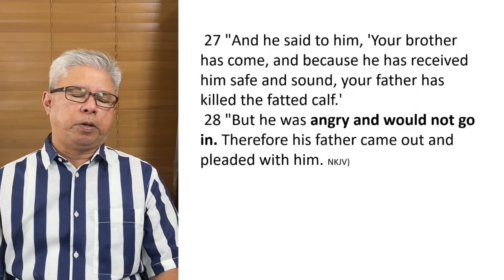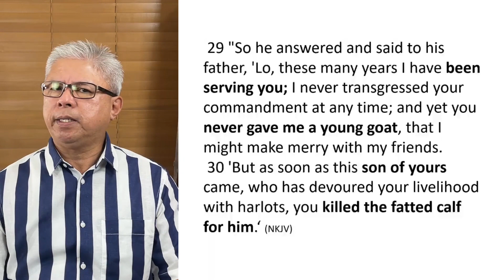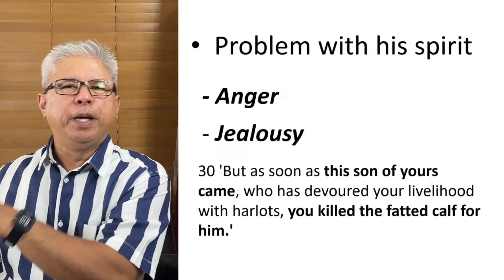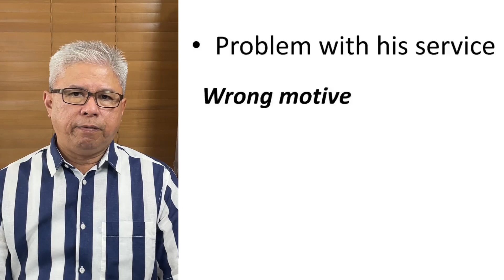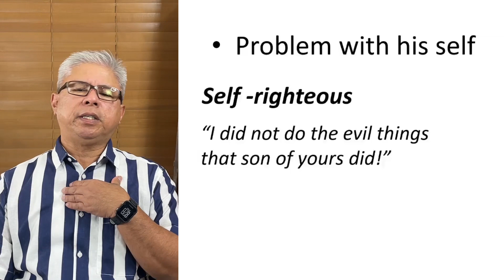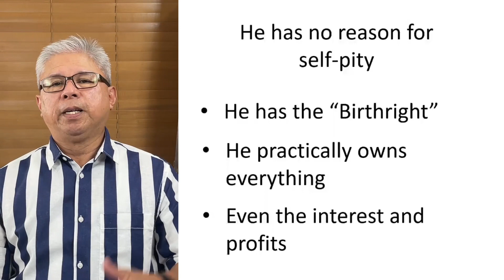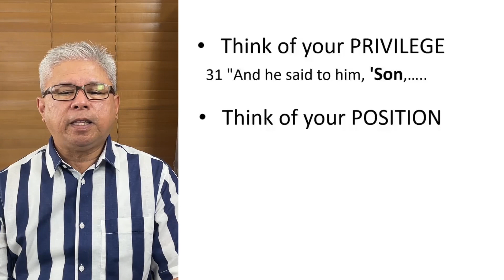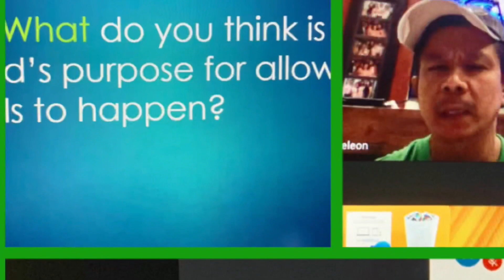THE LOST SIBLING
WBCLA FRIDAY BIBLE STUDY LIVESTREAM